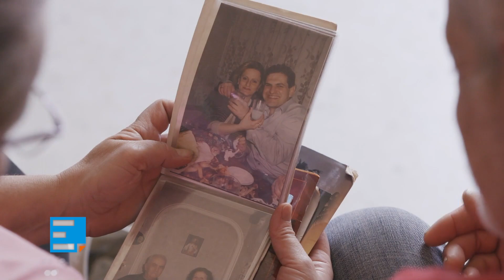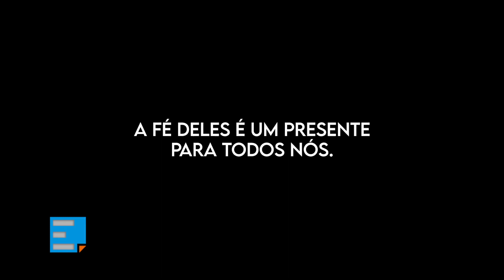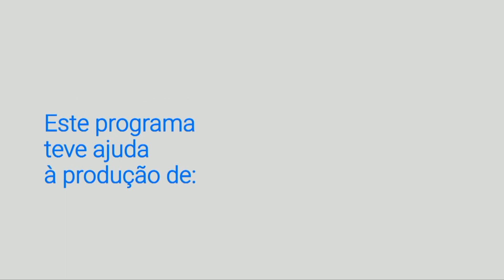Perseguidos mas não esquecidos e homenagem ao Papa Bento XVI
Programa Ecclesia do dia 04 de janeiro de 2023